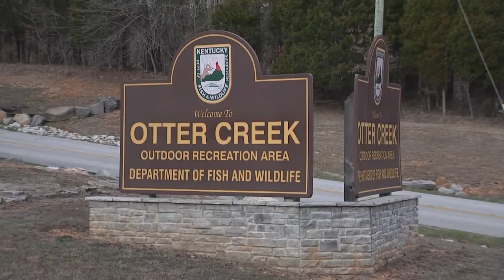January 20, 2018 Full Show - Public Land Rabbit, Pheasant, Quail, and Raccoons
On this weekends show we're sticking to public land!  Tune in for a rabbit hunt with commissioner Johnson, a bird hunt on Clay WMA, and a raccoon hunt at Otter Creek.